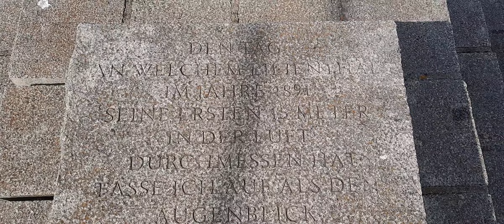Otto Lilienthal Denkmal ✈️ in Groß Kreutz in Brandenburg